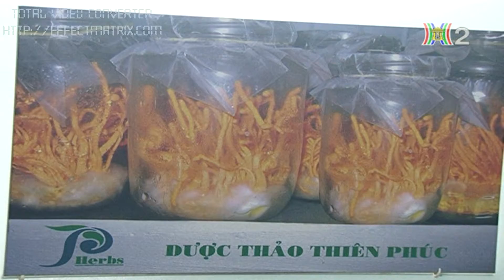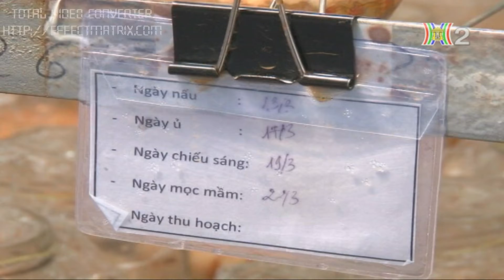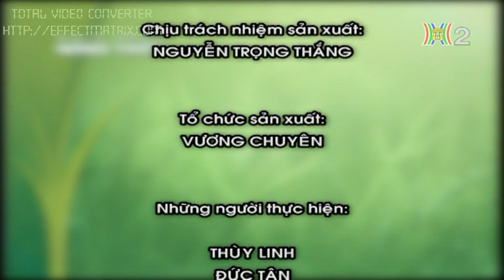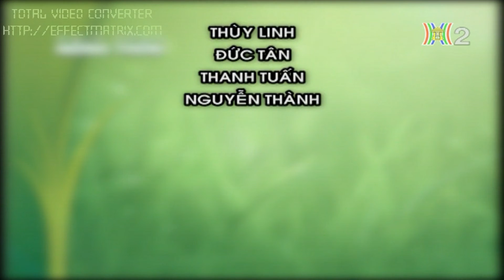Nhịp sống nông thôn